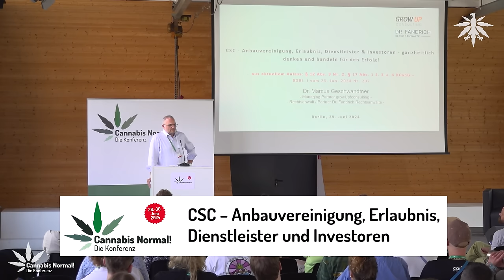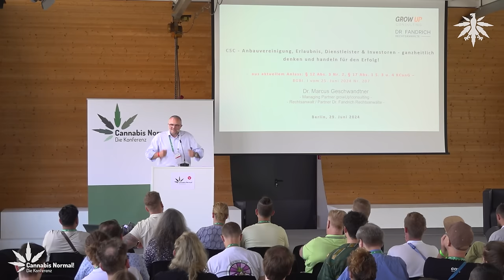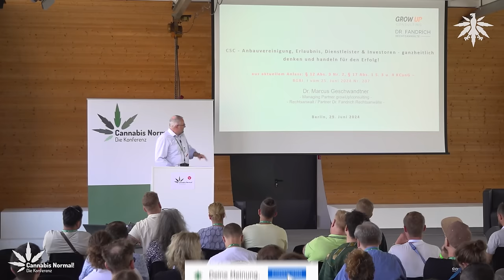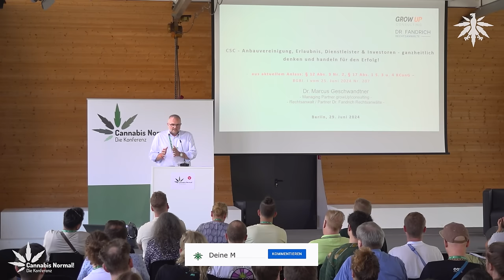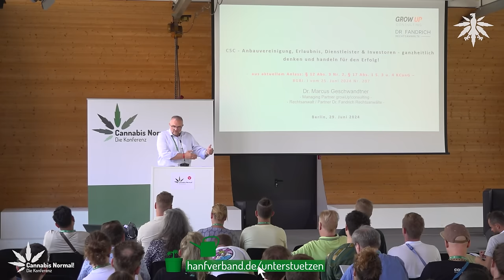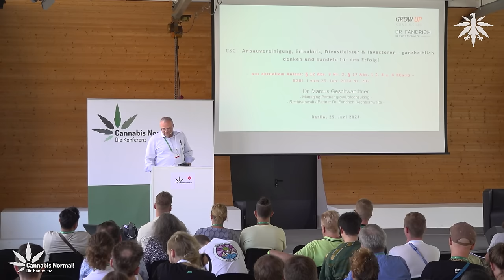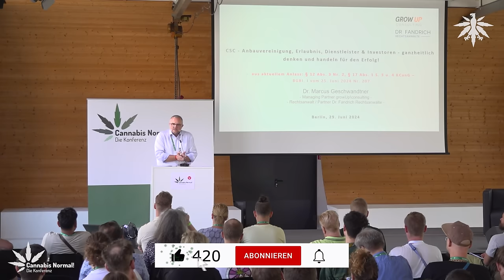CaNoKo24: CSC – Planung und Gründung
Am 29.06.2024 hat Dr. Marcus Geschwandtner (Rechtsanwalt und Partner bei Dr. Fandrich Rechtsanwälte, Bonn, Managing Partner bei growUp!consulting) bei der Cannabis Normal! Konferenz in der Session "CSC – Anbauvereinigung, Erlaubnis, Dienstleister und Investoren – ganzheitlich denken und handeln für den Erfolg!" gesprochen.

Der Übergang vom CSC zu einer Cannabis anbauenden und weitergebenden Anbauvereinigung ist gewaltig und darf auf keinen Fall unterschätzt werden. Auch in und rund um nichtkommerzielle Anbauvereinigungen ist unternehmerisches Denken und wirtschaftliches Handeln unumgänglich. Thema dieser Session sind die mannigfachen persönlichen, fachlichen, thematischen, organisatorischen und wirtschaftlichen Anforderungen an die Gründer und die erfolgreiche Gründung von Anbauvereinigungen. Hierzu werden die tatsächlichen und rechtlichen Fallstricke beleuchtet und Lösungsansätze für die Gestaltung in der Praxis aufgezeigt.

0:00 Intro und Vorstellung
2:35 CSC oder AV? Werbung?
13:12 Planung: Sorgfalt und Qualität
27:04 e.V. und e.G.
38:34 §12 Verhinderung von "Großanbauflächen"
41:52 Vorschlag zu §12
44:05 Folgen durch §12
48:58 §17 Verhinderung von "gewerblichen Geschäftsmodellen"
56:27 "anderwertige Tätigkeiten"
58:29 "mehr als eine Art von Tätigkeit"
1:03:00 Angestellte vs. nicht Angestellte
1:05:04 einheitliche Begrifflichkeiten
1:07:49 Hilfsgeschäfte
1:10:41 Publikumsfragen